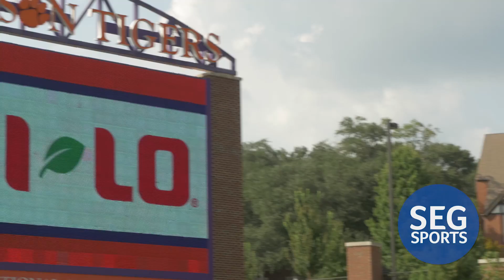SEG Sports - Clemson Tigers - Carbs for Energy